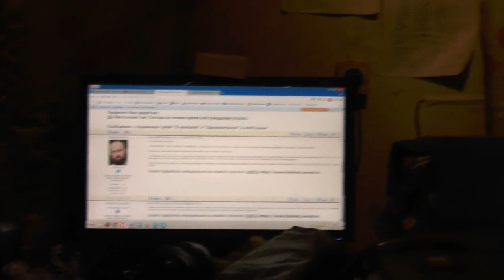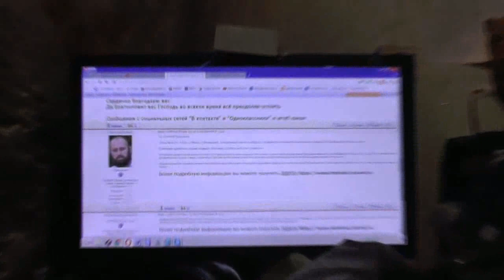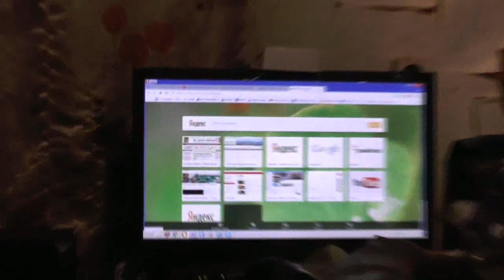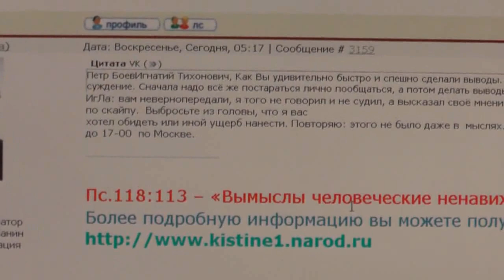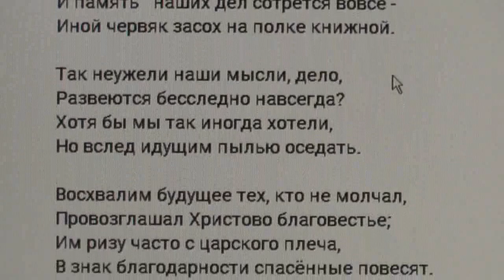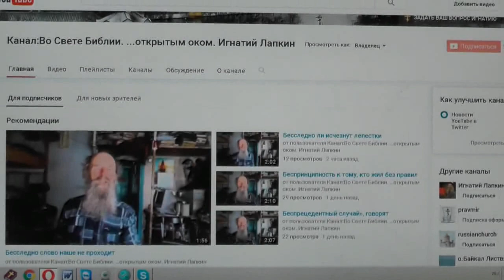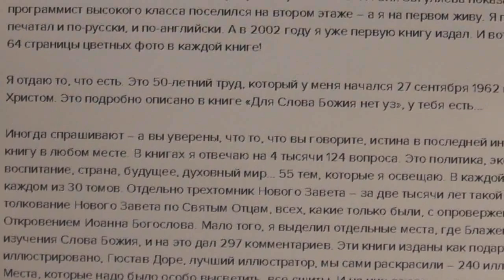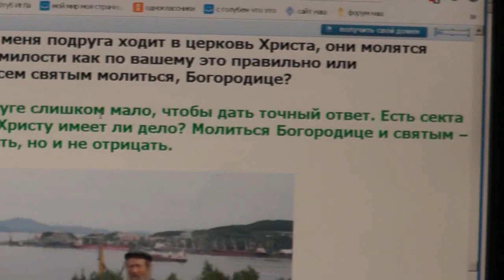№8 Вопросы, пожелания и события дня Задавайте вопросы 20 12 2015